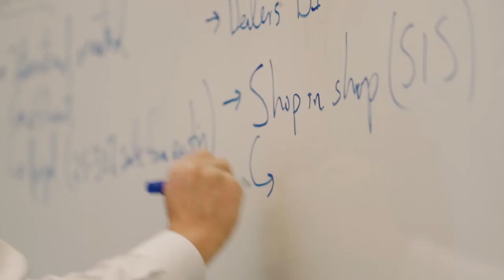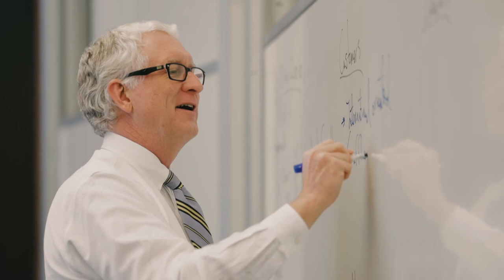Virtual Fall Preview Day 2020 - Ivey Business School Presentation - Western University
No other undergraduate business program provides you with the opportunity to explore as many different career paths as the Ivey HBA. You are free to explore your passions beyond the classroom and beyond the boardroom. You are free to create your own path and become whoever you want to be.

Join us to learn about Ivey’s Advanced Entry Opportunity (AEO), the Ivey HBA program difference and its unique 2+2 structure. These will be described in more detail during our pre-recorded presentation and our live panel discussion.